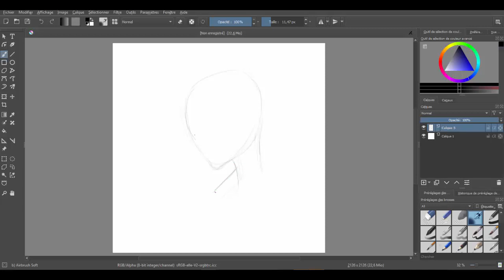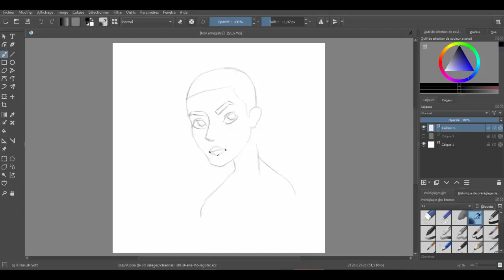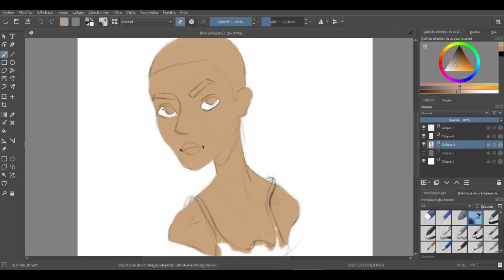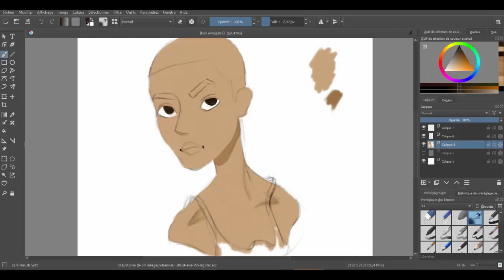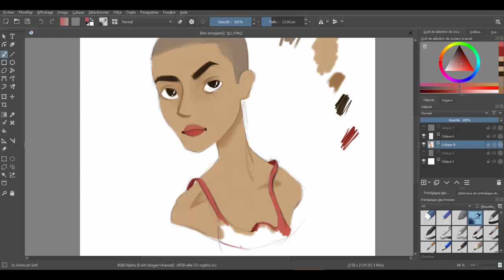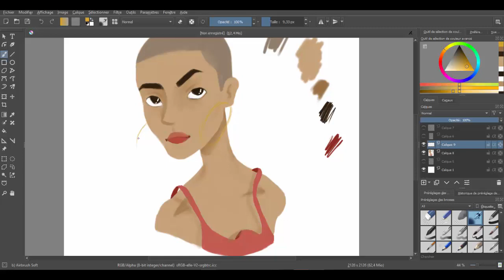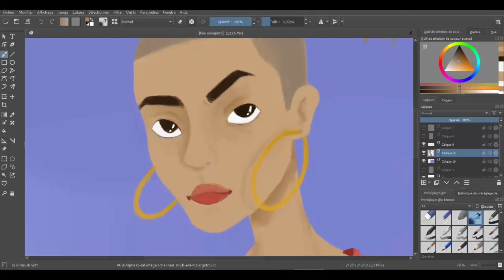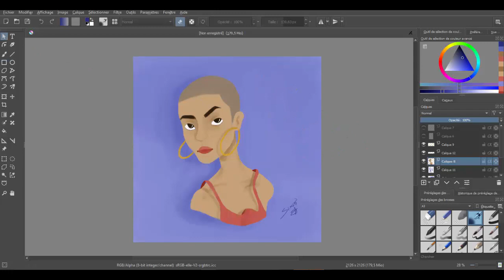SPEED DIGITAL DRAWING WITH KRITA - Miss BOLD